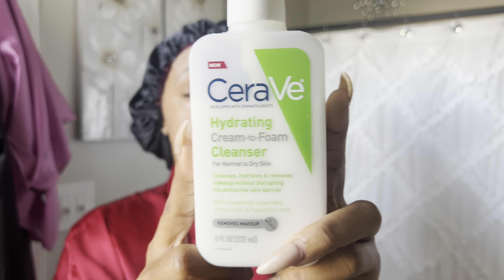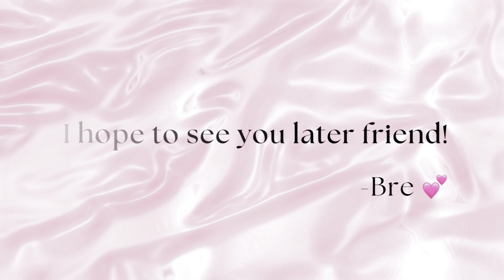MY CURRENT SKINCARE ROUTINE | AM & PM routine + first impression of new products + some chit chat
✨ My Current Skincare Routine + Good Molecules First Impressions! ✨
Excited to share my latest skincare obsessions, including some fresh picks from @goodmolecules! Join me as I dive into my daily routine and give you the scoop on these new gems. Plus, mark your calendars because in 30 days, I'll be back with an update video to spill all the details on how these products are treating my skin! Let's glow together! 💫